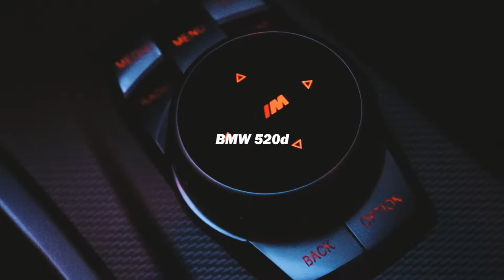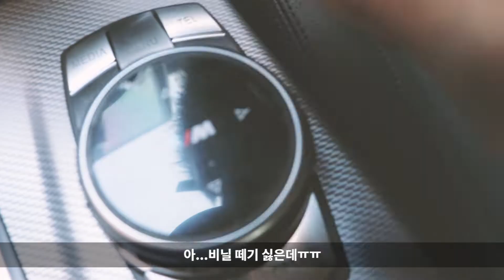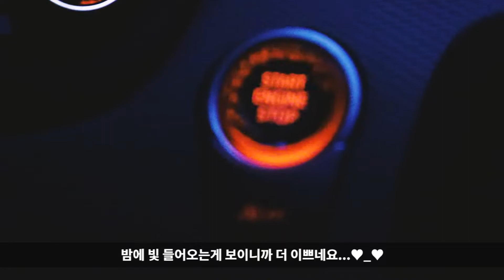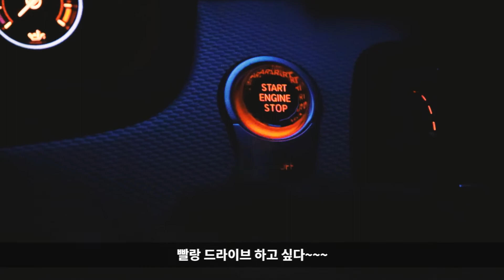단돈 3만원으로 실내감성 업그레이드. BMW 520d 엔진 스타트 버튼 & 조그다이얼 완전 쉽게 교체하기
공조기 버튼은 3주째 깜깜 무소식...